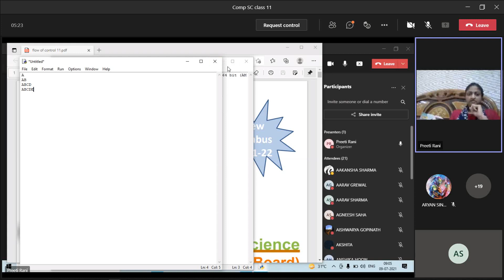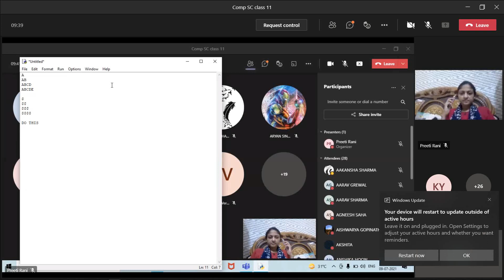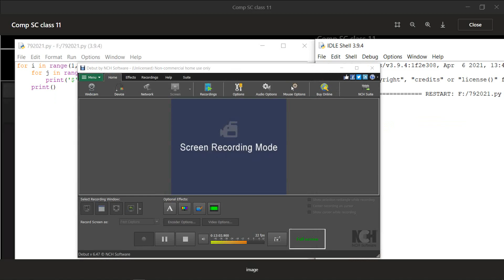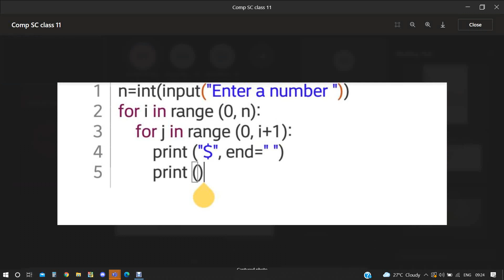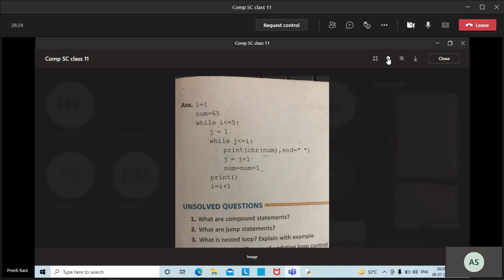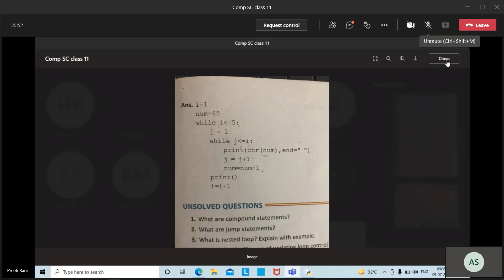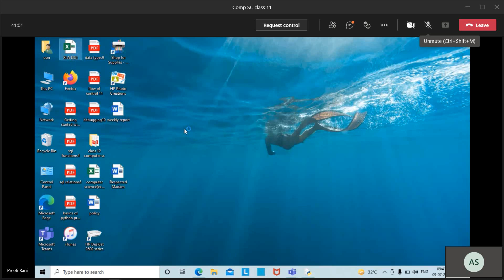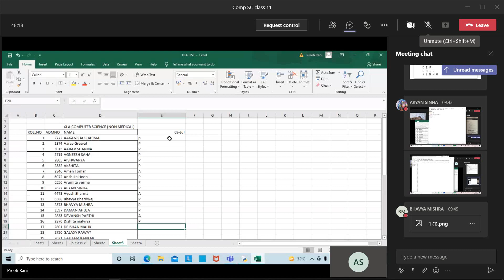CS Class 9 ‎July ‎2021